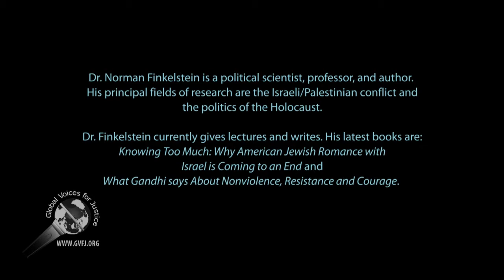Norman Finkelstein: How to Solve Israeli / Palestinian Conflict, Part 3 of 3: Challenges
Dr. Norman Finkelstein gave a talk on the topic of How to Solve Israeli / Palestinian Conflict. This is a three part series. If you are interested in obtaining the Q&A, please visit our website (the gvfj [dot] org link is in our channel header) for contact information - we are asking a donation for DVD or download of the full talk that includes Q&A. Thanks for your interest and support!